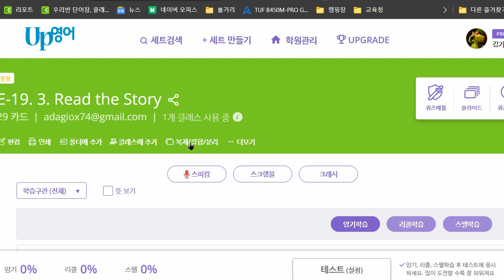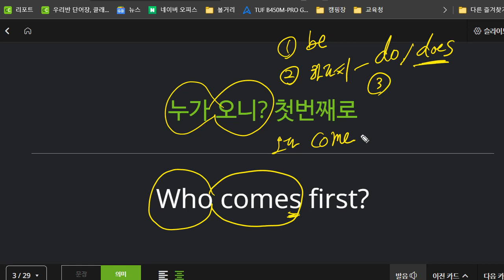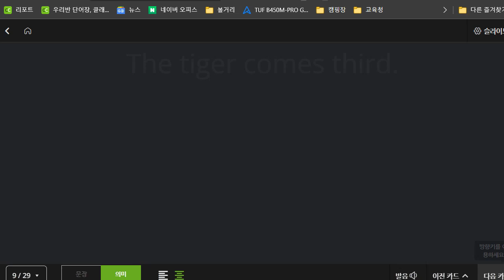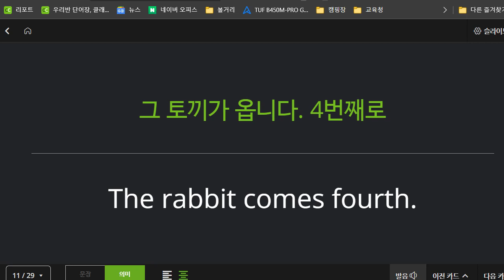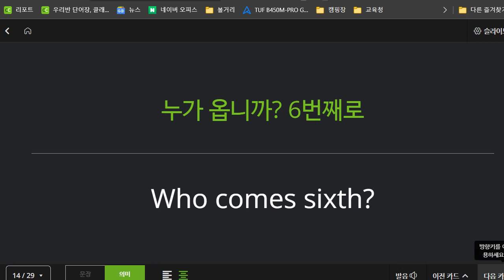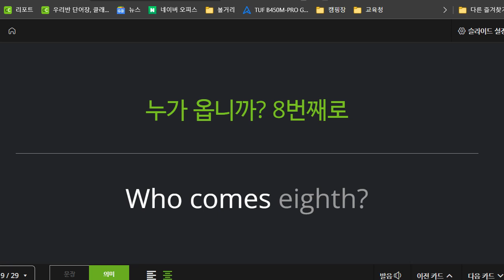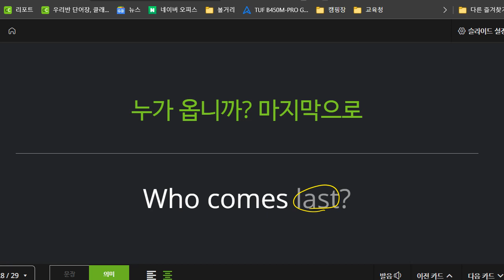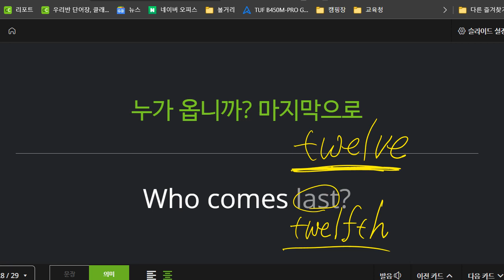박재빈 2022 06 15 초등 리딩 성취도 85